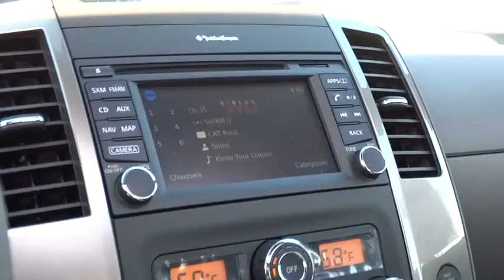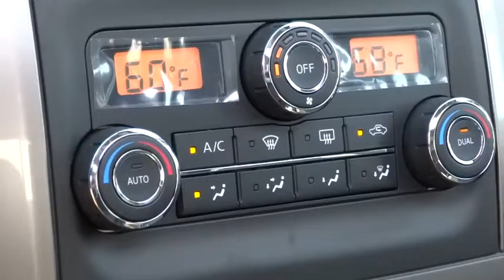2014 Nissan Frontier Reno, Carson City, Northern Nevada, Roseville, Folsom A1204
2014 Nissan Frontier 4WD Crew Cab SWB Auto SL - Stock#: A1204 - VIN#: 1N6AD0EV8EN730856